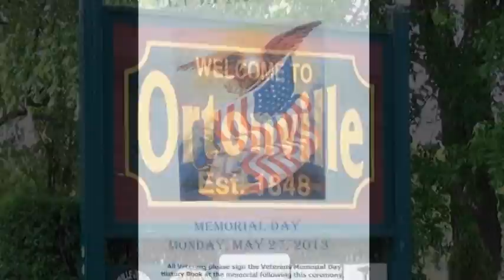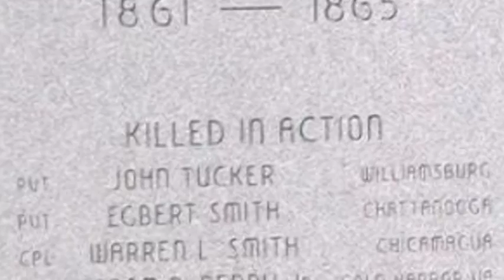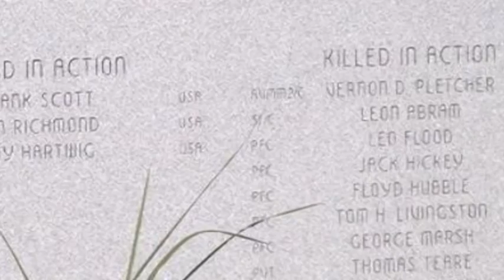Ortonville Memorial Day Observance 05-27-13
featuring the Brandon High School Choir